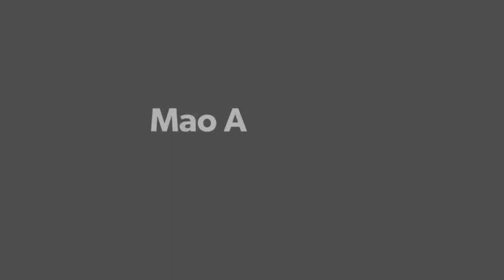(Ice Show) The Best Ladies Figure Skaters Of All Time - Mao Asada To Stage New Ice Show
Do you miss Mao Asada? She is figure skating icon, the women's silver medalist at the 2010 Vancouver Games, said she is staging a new ice show around Japan from September through next March. The show named "Beyond"